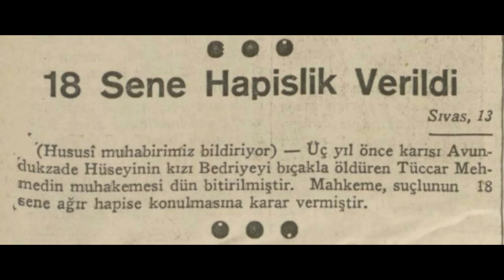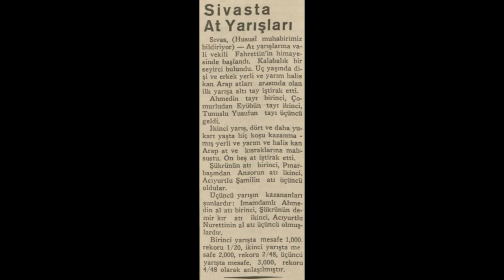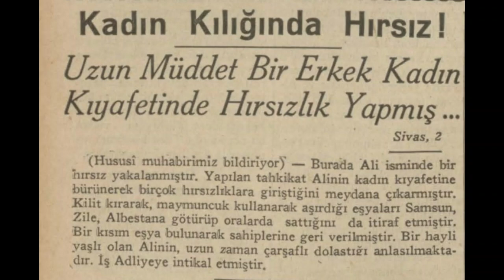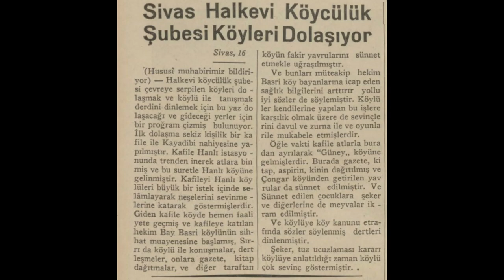Sivas 1935 Haberleri (1)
Sivas hakkında çıkan 1935 yılı bahar ayları haberlerdir.

1. Haber: Sivas'ta Atlı Spor Kulübü
2. Haber: Sivas'ta kaçakçılık
3. Haber: 18 sene hapislik
4. Haber: Sivas'ta mektepliler eğlencesi
5. Haber: 3 telgraf
6. Haber: Sivas'ta at yarışları
7. Haber: Sivas kendi adına bir tayyare istiyor.
8. Haber: Kadın kılığında bir hırsız
9. Haber: Sivas tayyare alıyor
10. Haber: Sivas Halkevi köyleri dolaşıyor.